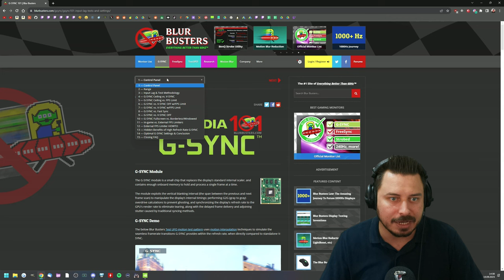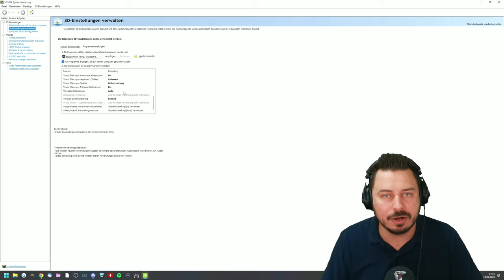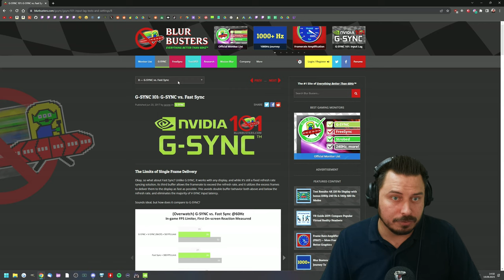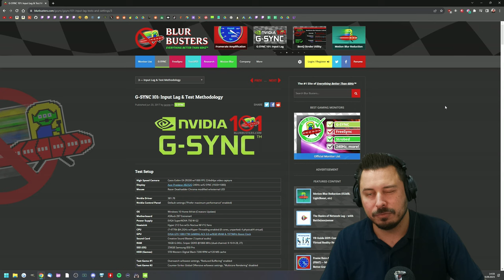Weniger Input Lag mit GSYNC/Freesync!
Meine Einstellungen rund um GSYNC, FREESYNC und Adaptive Sync für weniger Input Lag! - Escape from Tarkov Deutsch